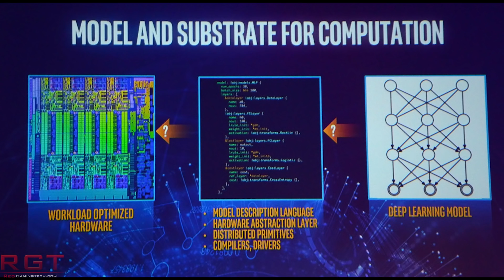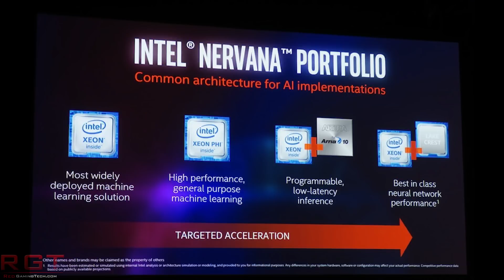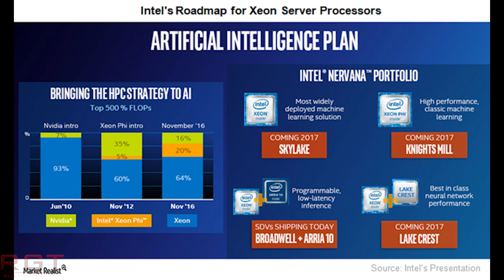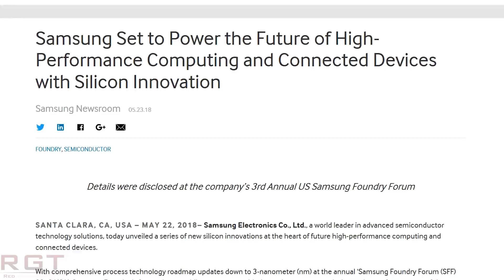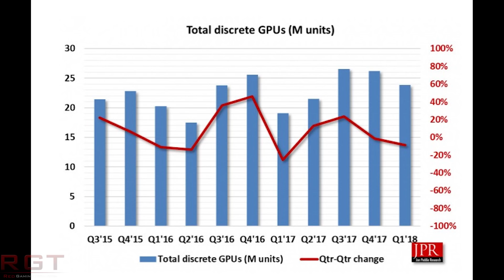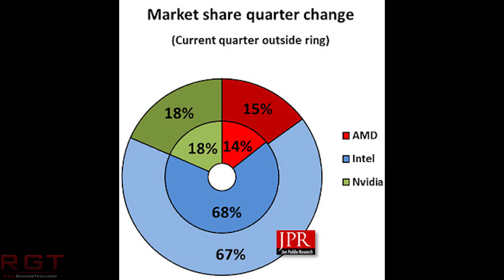Intel Announces Spring Crest AKA NNP L1000 | AMD Gains Market Share in Jon Peddie Research Report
Intel have announced their first Neural Network Processor, the Spring Crest or NNP L1000 CPU. This is the first offering from them for consumers since their acquisition of Nervana, and we also have some performance numbers for neural network performance.

Samsung have provided their fabrication roadmap, which goes all the way down to 3nm and the last song for FinFET. It gives us a sneak peak at the expected improvements for them, who are targeting connected devices and of course high performance computing.

Next up we have a report from Jon Peddie Research, who have taken a look at the last quarter of the GPU market. We can see interesting results for AMD, Nvidia and Intel, as well as some predictions from GDPR as to the interest in cryptocurrency mining and the effect that interest will have on the industry.

Finally, QNAP have announced an pretty nuts 1677X Ryzen Powered 1700 8 Core NAS. This beast has 12 3.5 inch drive bays, 3 PCIE slots and much more to drool over from afar.